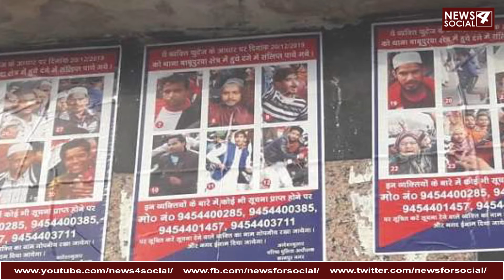सरकारी संपत्ति को नुकसान पहुंचाने वाले लोग गिरफ्तार | People who damage government property arrested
Demonstrations against the Citizenship Act and NRC have led to several vandalism and damage to many government properties.